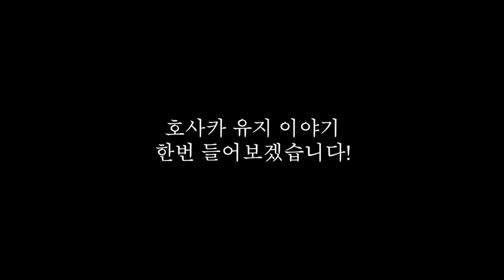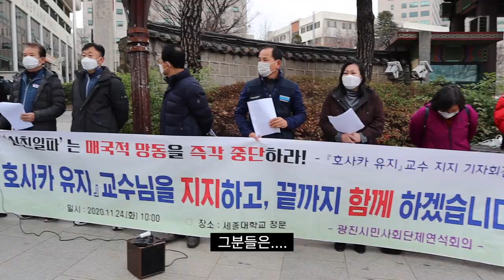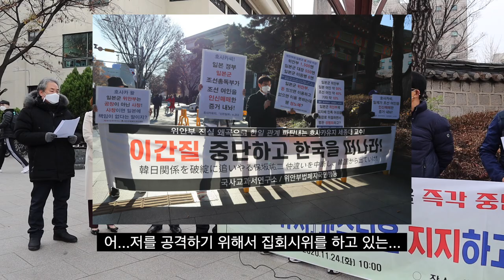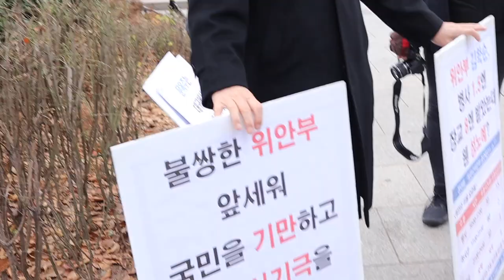호사카 유지 당황하고 도망가넼ㅋㅋㅋㅋㅋ